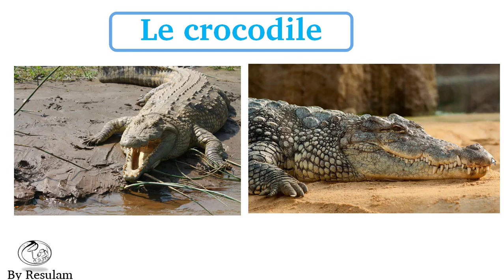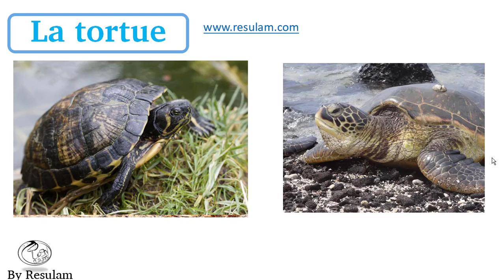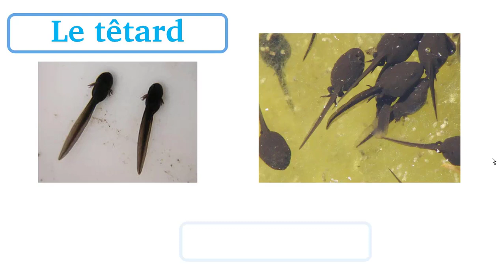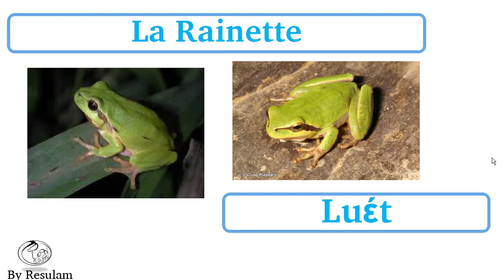Mena mé yemba ŋkem 3/ les animaux en yémba part3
*Liste de quelques animaux en langue Yemba*

*By Olivier Germain Tafouéméwé et Giresse Jiokeng Feutsa*

L'abeille : *Ŋŋwā'*
L'aigle : *Gúpndɔ̄ŋ*
Une antilope : *1. Naŋgāp. 2. Mvho mba’*
L'araignée : *Mεta' gáŋagáŋa*
L'oiseau : *Séŋ*
La vache : *Nzwi efɔŋ*
Le bœuf : *Efɔŋ*
Le bélier : *Akekɔ*
Le bouc : *Mbuɔ̄p*
Le buffle : *Nanɛ̄t*
Le caméléon : *Kénáŋ*
Le cafard, le cancrelat : *Mbimbím*
Le caneton : *Mɔlélaá*
Le chat : *Mεŋwεέntsāŋ/Meŋwε’ntsān*
Le cheval : *Lʉ́ɔ́*
La chèvre : *Mvhō*
Le chien : *Mbhʉ̄*
Le coq : *Ŋkʉɔ'*
Le grillon : *Kétshi/Tsia'lezyiεt*
Le crocodile : *Ŋgantshi*
Le canard : *Alélaá*
L'éclosion : *Lekiyεt*
L'écureuil : *Atsεtte/Kaŋ*
L'éléphant : *Eshʉ̄ɔ̄*
Le gorille : *Pú’ŋkɔp*
La grenouille : *Ketʉɔ'tsa/ketsa*
La guêpe : *Lepipí’í /Mεzaŋazaŋa képi'í*
Le hibou : *Jʉ'*
L'hippopotame : *Eshʉɔ ntshi*
L’hyène : *Atsɔp/Alekʉp*
Le chacal : *Ntsɔpɔtá/Nnabū'*
La chauve-souris : *Ndʉɔ̄*
La chenille : *Acʉchʉ/Mεtétém mvhō*
La coquille : *Agʉɔ'ne*
Les coquilles : *Egʉɔ'ne*
La corne : *Ndɔ̄ŋ*
Le crabe : *Káambúm*
L'escargot : *Mεta'*
La fourmi : *Kíkyá*
Le hérisson : *Nzápé/Nathʉ́ŋgo*
Le lézard : *Tekamelɔkɔ/Ndoplέplε*
Le pangolin : *Nnu megá’*
Le papillon : *Gégá*
La plume : *Letɔ́ŋ*
La queue : *Asaŋá*
Le rat : *Mbapndo*
Toile d'araignée : *Ŋkhʉ mεta'gáŋagáŋa/Ŋka meta’gáŋá gáŋá*
Le vautour : *Séŋ ndə/Séŋnzɔŋ*
Ver de terre : *Ntsítsiíŋ/Ntíntsīŋ*
La vipère : *Miitembo*
Le nid de la fourmi-lion : *Lephʉ̄ shʉɔ́'mεndamɔ̄*
La fourmi-lion/fourmilion : *Shʉɔ́'mεndamɔ̄/Shʉ́ɔ́’medamɔ̄*
Le lièvre : *Mekɔ’/Atá' métuúŋmba'*
Le lion : *Pú'ńtə*
Le loup : *Tsho/Tshu*
La mouche : *Nzenzhε*
Le moustique : *Anʉnɔ̄/Anenɔ̄*
L'agneau : *Mɔ njʉnjhʉ*
Le mouton : *Njʉnjhʉ*
La panthère : *Nanzwi*
La perdrix : *1.Séŋ ŋgāp. 2. Tsɔ́'*
Le perroquet : *Séŋnchu*
Le porc : *Akúna*
Le pigeon : *Akepeŋŋ/Ŋgapánzhε*
Le porc-épic : *Na thʉ́ŋgō/Nnamekɔŋ*
La mère poule : *Mέvho ŋgāp*
La poule : *Ŋgāp*
Le poussin : *Mɔ ŋgāp*
Les poussins : *Epɔ̄ ŋ́gāp*
La Rainette: *Luέt/Lwέt*
Le renard : *Sesə*
Le serpent : *Nnū*
Le singe : *Ŋká*
L'abeille : *Ŋŋwā'*
Un essaim d'abeilles : *Ŋka ŋŋwā'*
La souris : *Tsitsia*
La tortue : *Fhɔ́akʉ'/Pfhúá kʉɔ’*

*Bien vouloir soutenir l'action de Resulam en vous procurant les livres suivants:*

1. Guide de conversation trilingue français-anglais-yemba

2. Conte Africain « Travaille aujourd’hui et mange demain, paresse aujourd’hui et vole demain ». Kindle Edition

*Printed book*